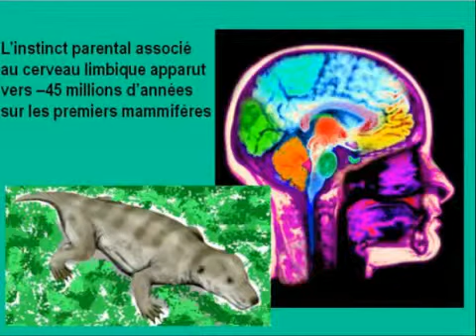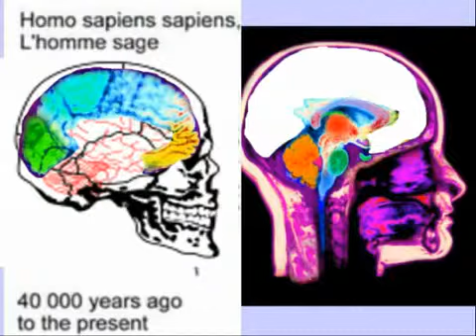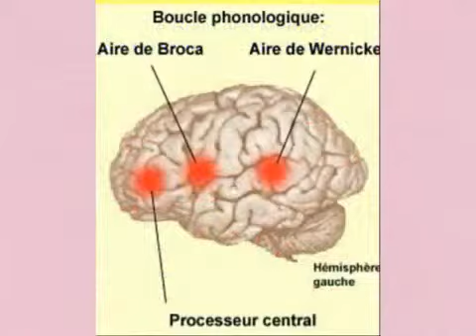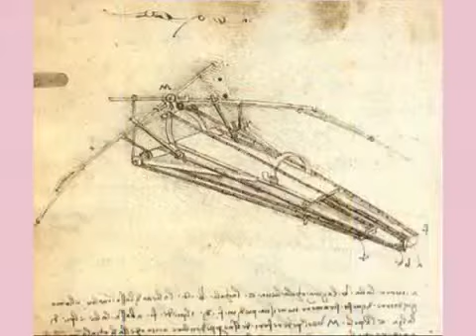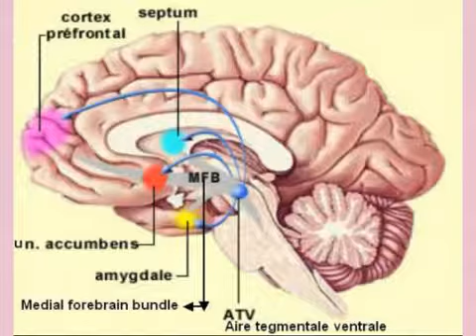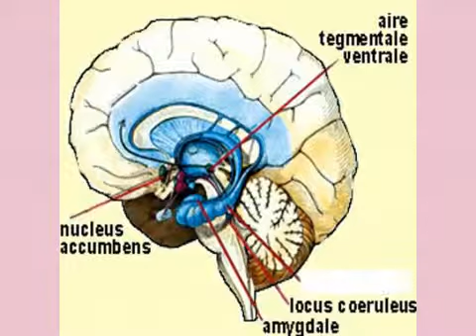origine et évolution de l'homme l'intelligence